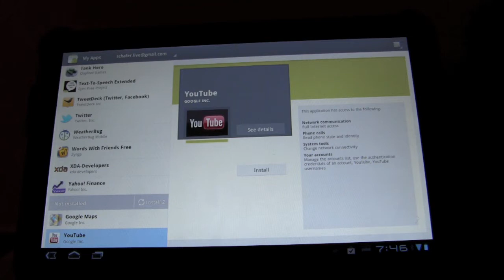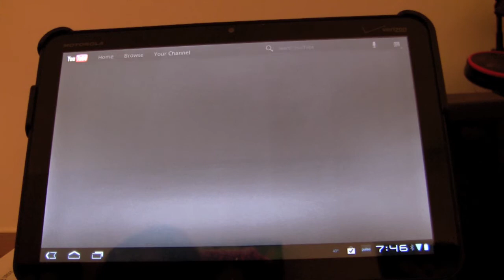Motorola Xoom Fix for Youtube App that is Loading the Smartphone Version and not Honeycomb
I came across this issue when I manually installed a youtube update.  This updated my youtube but with a version of the smartphone youtube.

I'll show you the problem and how to fix it